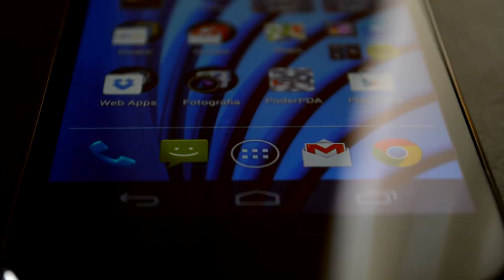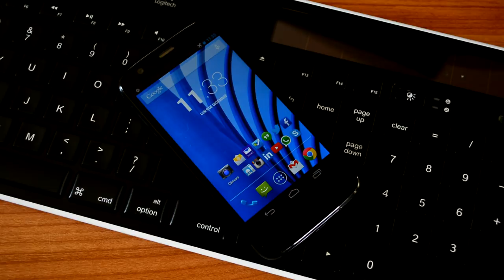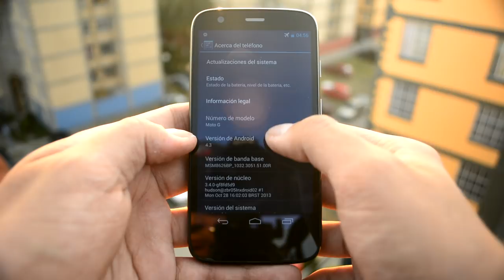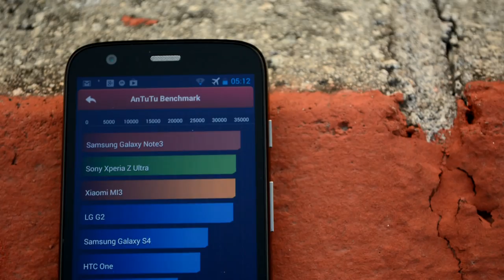Moto G - Análisis en Español HD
Análisis completo del nuevo Smartphone con Google Android, el Moto G de Motorola, un dispositivo muy esperado en México por su reducido precio e increíbles especificaciones, sin duda, un pequeño gigante. No dejen de conocerlo.